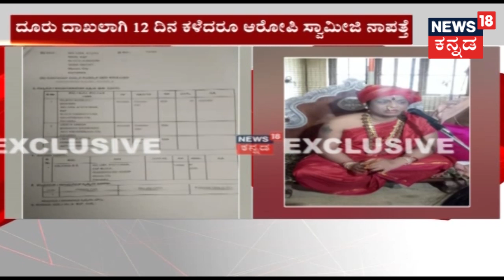Mysore Swamiji Alleged For Sexual Assault Goes Missing As Victim Is Left With No Help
Vidyahamsa Swamiji from Pandavapura, Mandya who had been alleged for sexual assualt on a pregannt women has been missing since 2 weeks.